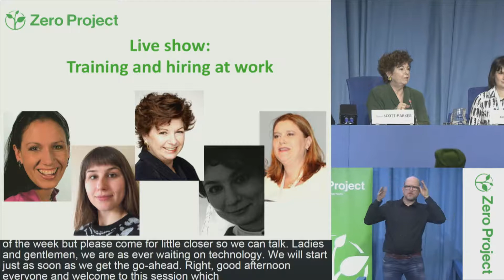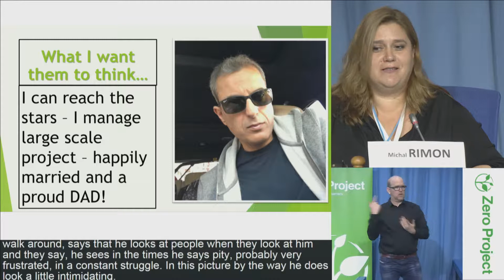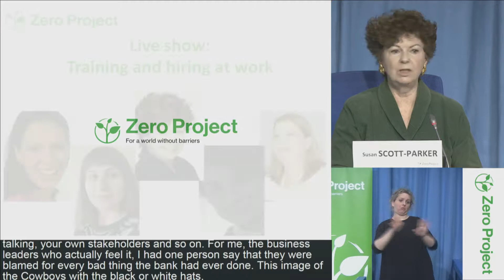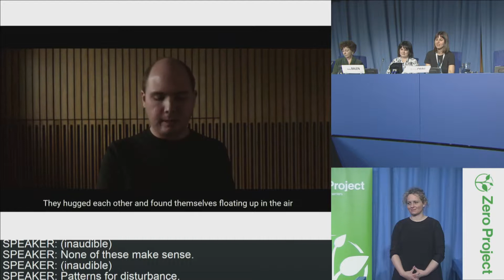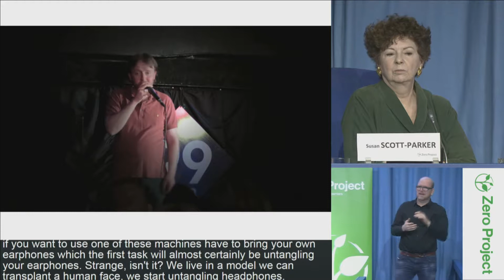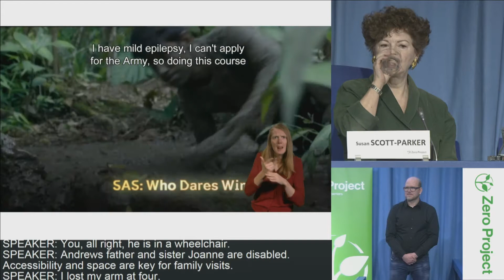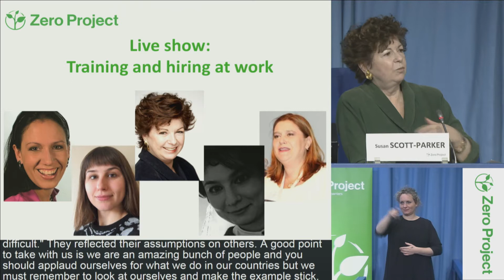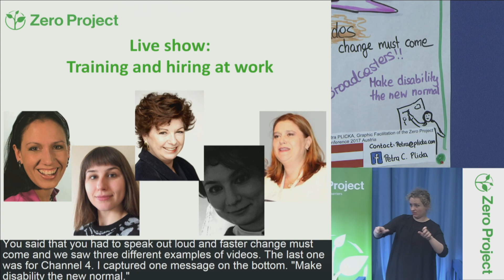ZeroCon17 — Day 3: Live show – Training and hiring at work [incl. CC]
Live show: Training and hiring at work

In this session, several performances show how training, hiring and working really “works” for persons with disabilities.

Chair:
Susan SCOTT-PARKER, BDI - Business Disability International, United Kingdom

Petra PLICKA, Graphic Facilitation of the Zero Project Conference 2017 Austria